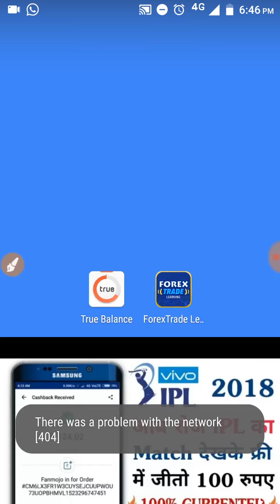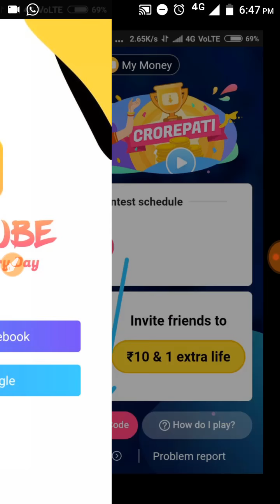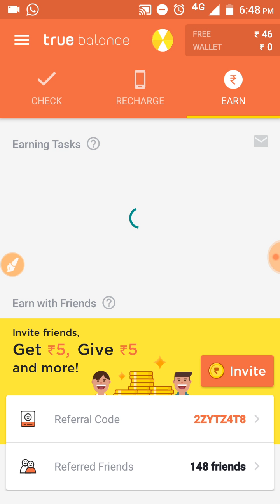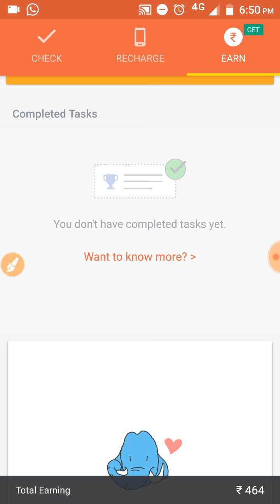TrueBalance Ho Gya || अब हर लाओ 100Gems || TrueBalance New Unlimited Trick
दोस्तो अगर आपको पूरी जानकारी चाहिए  तो  इस वीडियो को पूरा जरूर देखे ।

अगर फिर भी आपको कुछ जानना  हो  और कुछ पूछना हो तो मेरे व्हाट्सएप नंबर पर मैसेज कीजिए ।

अगर आप मेरे WhatsApp Group में जुड़ना चाहते है तो इस लिंक से जुड़ सकते है

और अगर आप मुझसे Instagram पर बात करना चाहते है  तो आप मुझे follow भी कर सकते है

▶वीडियो देखने के लिए ❤ से थैंक्स ❤हमें कुछ नहीं चाहिए बस आप का सपोर्ट और प्यार चाहिए❤❤❤ |

Fake और फालतू videos बनाना यह अपना काम नहीं√❌

⭕मैं हमेशा Real videos बनाता हूं और हमेशा बनाता रहूंगा क्योंकि मुझे अपने दोस्तों का प्यार और सपोर्ट हमेशा चाहिए√√❤